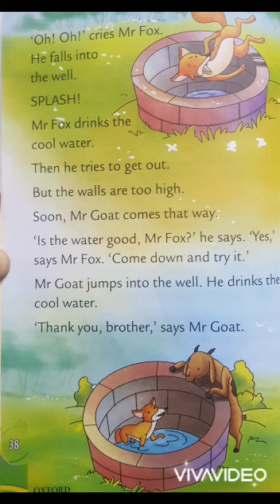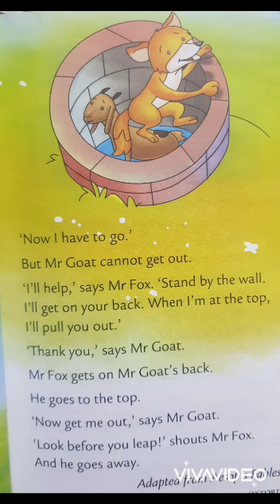Reading Practice: "Mr. Fox and Mr. Goat" From Oxford Reading Circle 1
mr fox and mr goat